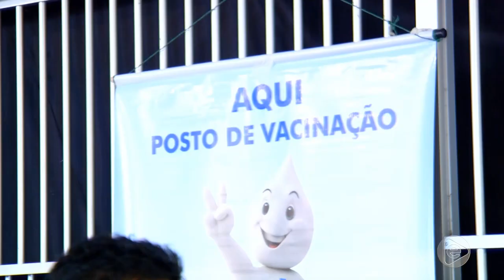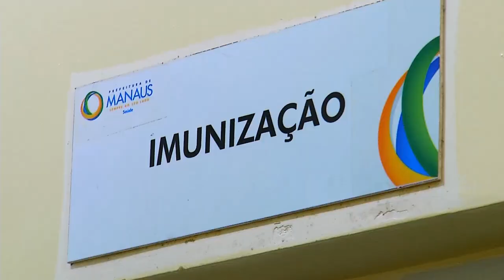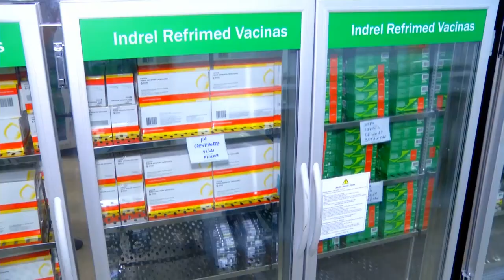Jornal Em Tempo (23.02.2019) 2º Bloco